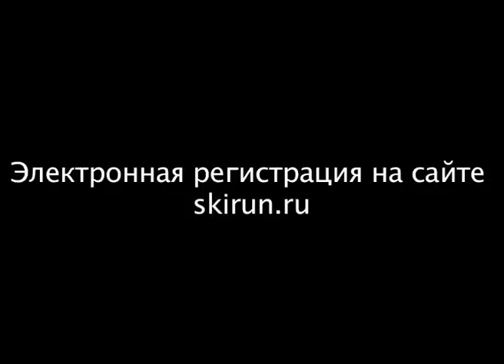Как и зачем соревноваться бегуну-любителю?